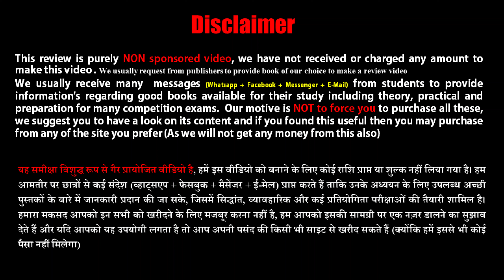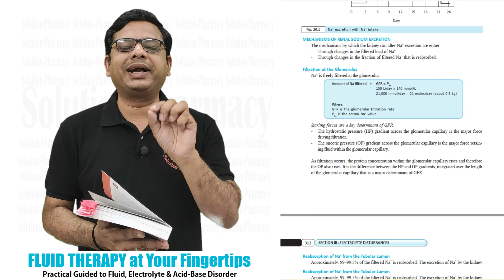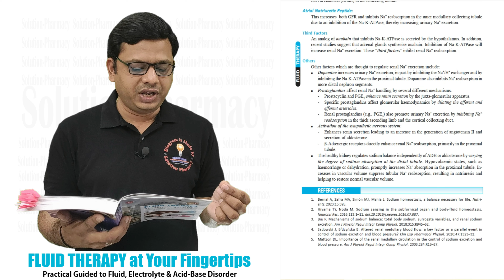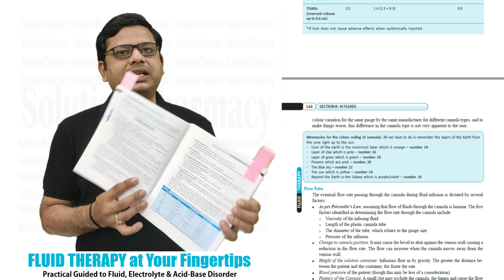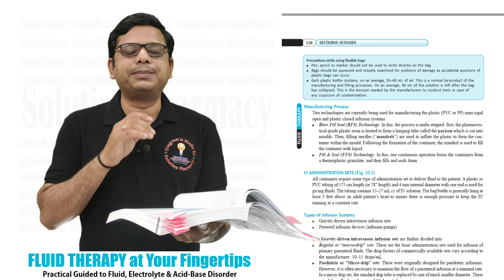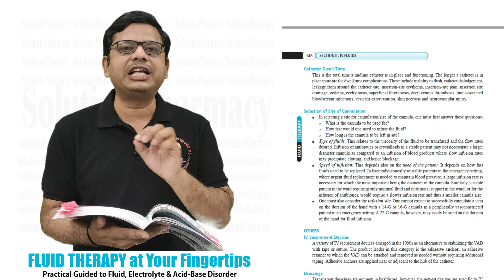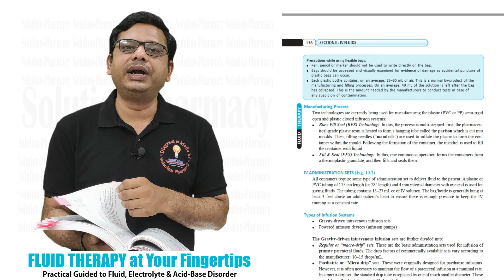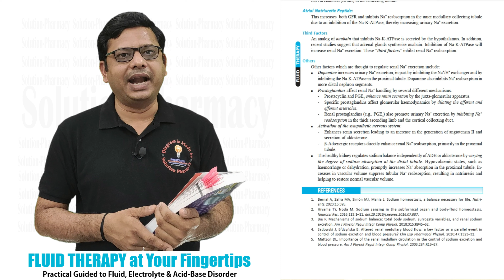Fluid Therapy at Your Fingertips | Rashmi Datta | Paras Medical Publisher | MBBS | MD | Nursing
Purchase link for Fluid Therapy at Your Fingertips =

This book provides a complete overview and understanding of fluid and electrolyte homeostasis and the disturbances caused by different disease conditions encountered by every doctor, interns, residents or established specialists during their practice. An essential practical book which allows to understand the broader mechanisms of fluid and electrolyte disturbances encountered commonly in Paediatric and Adult emergencies, thereby helping them to individualize the treatment as no two patients are alike. Stress has been laid on the newer and relevant aspects of fluids and their role in the healthy and disease state. Along with chapters on basic principles, there are invaluable guidelines on the equipment used in various aspects of fluid therapy ranging from intravenous infusion sets to blood components. Complex facts are explained through algorithms, boxes, graphics and tables, which imparts interest into the subject. Vital and lucid tips have been incorporated to aid Physicians, Anaesthesiologists, Surgeons, Nursing staff and Allied health services involved in medical assistance. Comprehensive, evidence-based protocols with recent advances have been included on the management of fluid therapy in commonly encountered diseases, both in the Emergency Department and the Intensive Care Unit. A must-have ready reckoner guide in every healthcare professional's desk who wish to deliver utmost patient care.